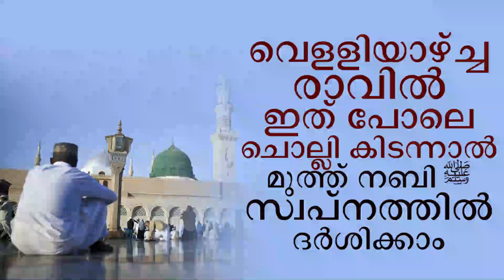വെളളിയാഴ്ച്ച രാവിൽ ഇത് പോലെ ചൊല്ലി കിടന്നാൽ മുത്ത് നബി ﷺ സ്വപ്നത്തിൽ ദർശിക്കാം | Yousuf Ahsani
രോഗികൾ 71 തവണ ഈ ആയത്ത് ചൊല്ലിയാൽ

🎙Swalih Falili Al Arshadi Valanjeri